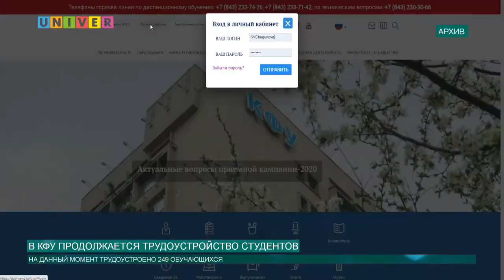В КФУ ПРОДОЛЖАЕТСЯ ТРУДОУСТРОЙСТВО СТУДЕНТОВ